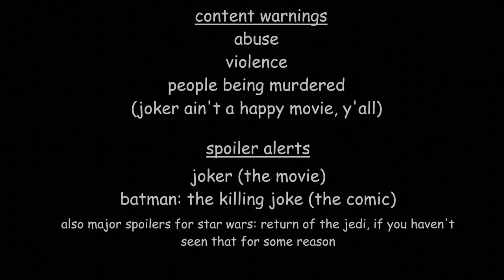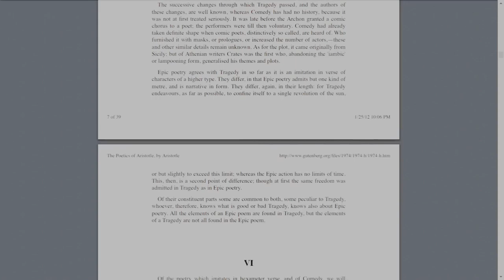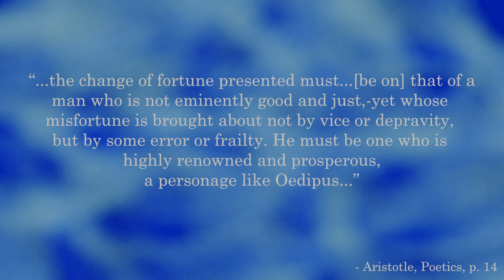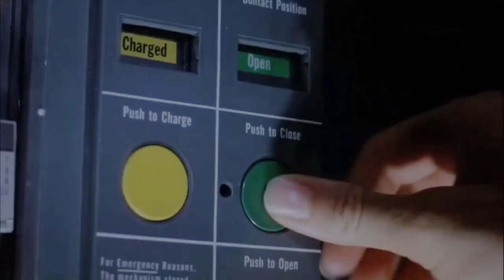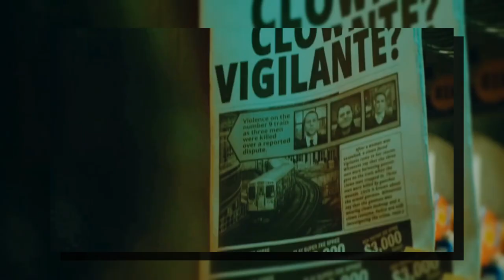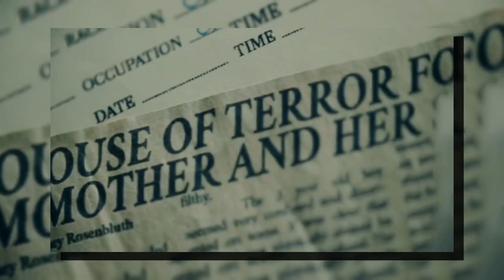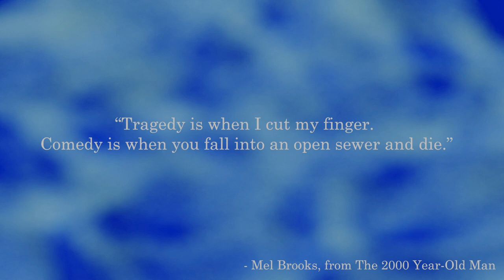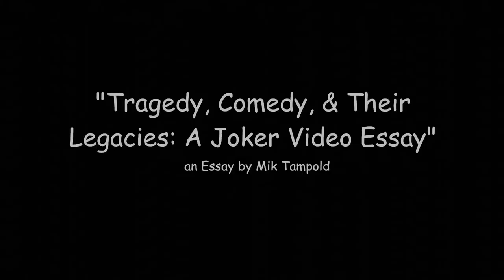Tragedy, Comedy, and Their Legacies: A Joker Video Essay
Help support the defunding of police in Toronto. Contact your local Toronto city councilor and talk to them about supporting Josh Matlow and Kristyn Wong-Tam's motion before the vote on June 29th. will give you a list as of June 20th of whether your councilor is for the motion, against it, or on the fence. You can never know whose voice will be the change we need in society--it might indeed be yours.

Joker is one of the most controversial movies ever to be released, if what the media said about it is to be believed. One facet of it that has not gotten as much coverage, however, is its adept handling of the languages of comedy and tragedy. Joker plays with them, smushes them around, and makes the audience question what they feel matters in stories that involve heroes, villains, downfall, and triumph. For me, its treatment of these languages is second to none, and in this essay that touches on classical theory, generation-defining movies, and current issues of today, I attempt to convince you of that fact.

An article about the making of Joker, from which I cite Todd Phillips in the outro